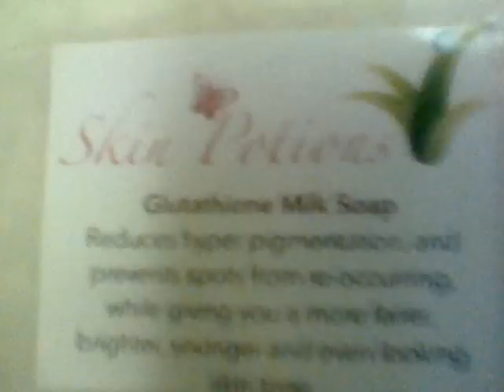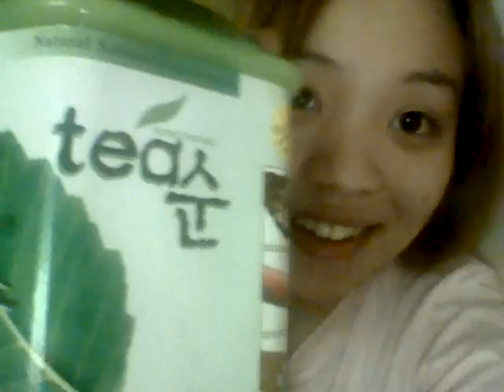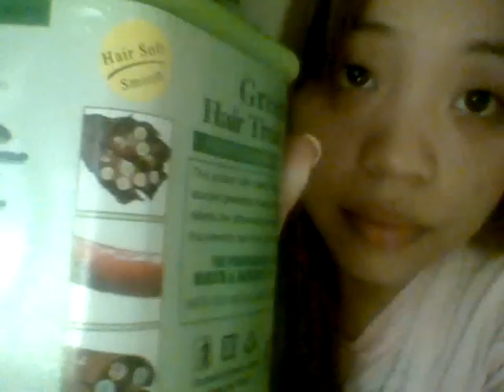VLOG: Ganda at kinis project--- GOODBYE OILY FACE AT PIMPLES! :) SKINPOTIONS Beauty!♥ Jan. 16, 2014